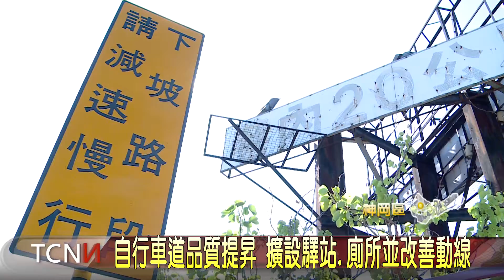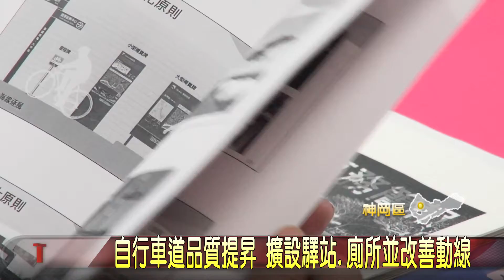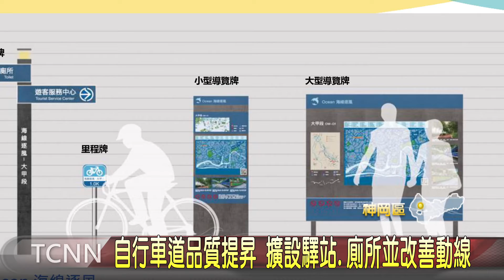大台中新聞 自行車道品質提昇 擴設驛站 廁所並改善動線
台中市的自行車道目前有83條，不過隨著完工的年代以及設計單位不同，導致有動線不連續、廁所、飲水補給站不足等問題，自行車道的改善，也是盧市長任內的施政重點，市政會議上，觀旅局進行專案報告，除了將積極擴建自行車城市驛站，預計約5至8公里，增設親子與無障礙廁所、維修補給站等設施，也規劃建置自行車道智慧APP，全面提昇台中自行車道觀光品質。